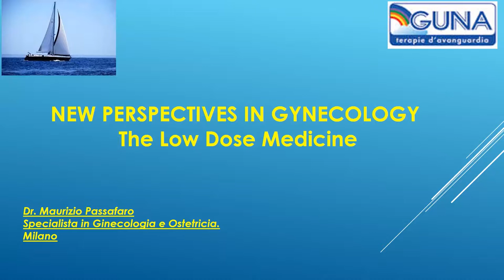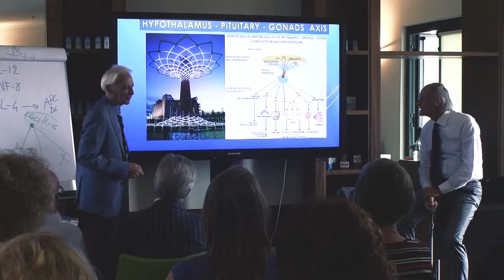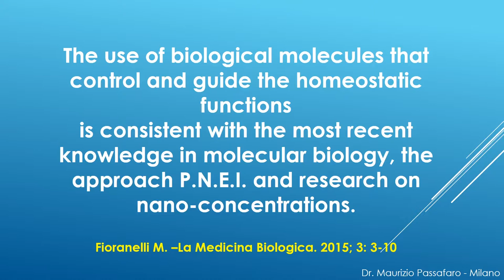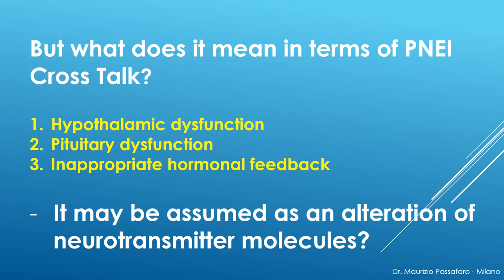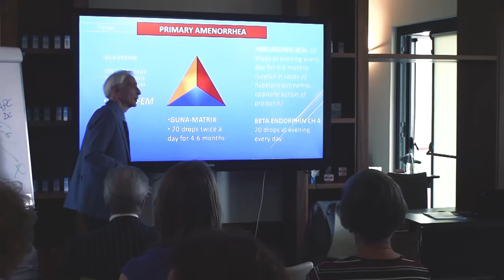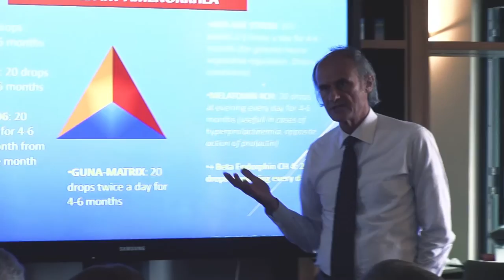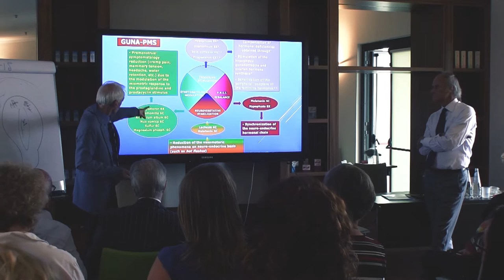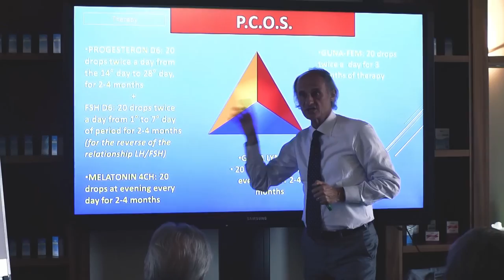Dr Maurizio Passafaro. Evidence of Low Dose Medicine in Gynaecology Part 1